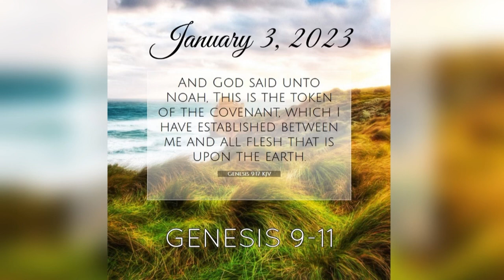The reading of GENESIS 9-11